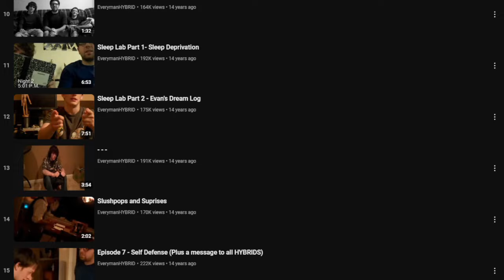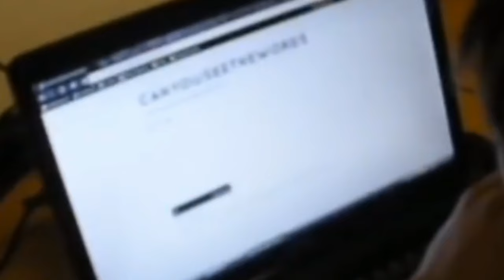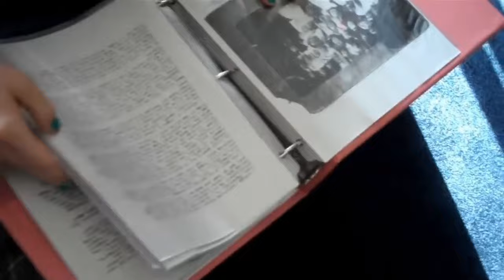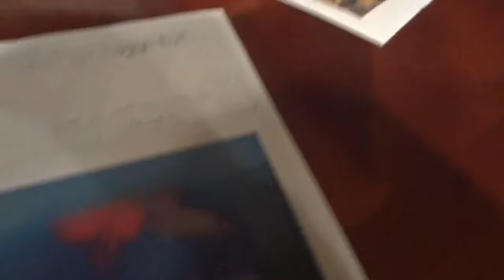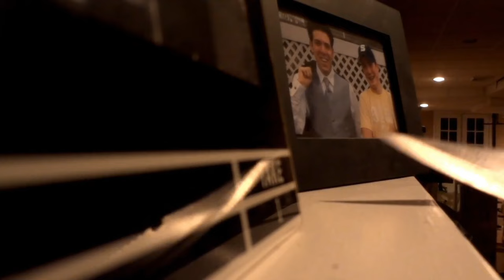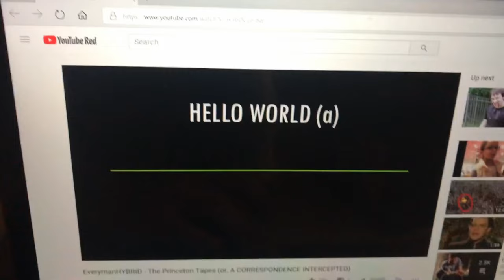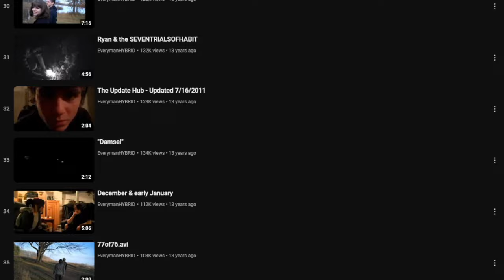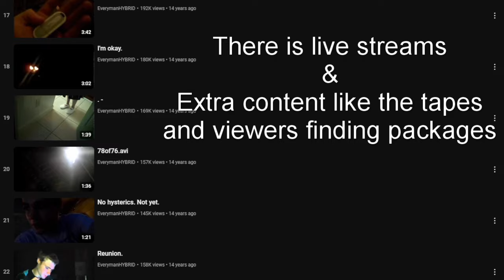EverymanHYBRID - Slenderman & Bad HABITS - Analysis, Lets Explore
All the visuals, besides images of me and the few photos in the beginning, are from EverymanHYBRID series from the channel EverymanHYBRID.

The music used throughout the video is from Myuu.
Obsession by Myuu.

Big thanks to Cloudy and Yamaneko_mimi!